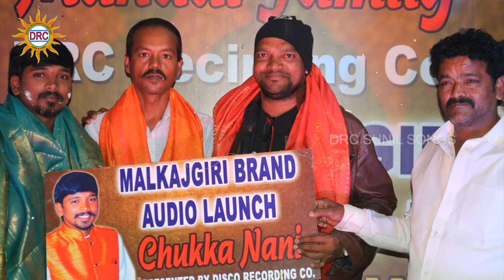ChukkaNani Birthday Special Video Song 2019 | Chukka Nani Super Duper Special Songs | DrcSunilSongs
Watch & Enjoy : Chukka Nani Birthday Special Video Song 2019 | Chukka Nani Super Duper Special Songs | DrcSunilSongs

Sillam Sai katta Kinda Gajula Sappuduro

Paleturi pitta Video Song Singers kasarla Shyam,Telu Vijaya

Pranam Unnanthavaraku Dammunna Hinduvulam By Rahul Sipli Gunj

Telangana Formation Day Special Video Song by Madhu Priya